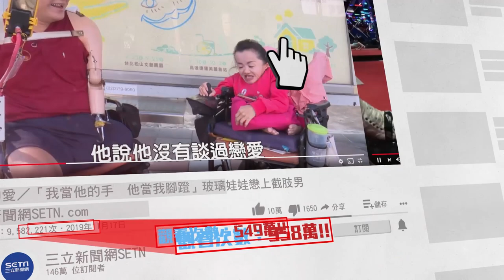酷爸為戴資穎寫歌！ 萌妹甜唱洗腦旋律：Love小戴｜三立新聞網 SETN.com